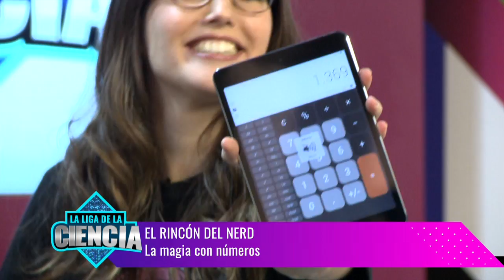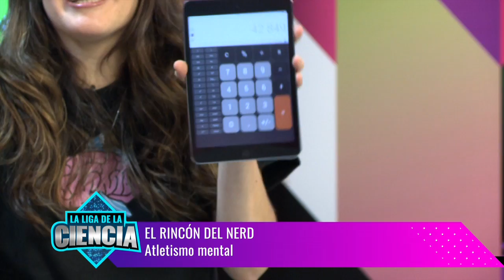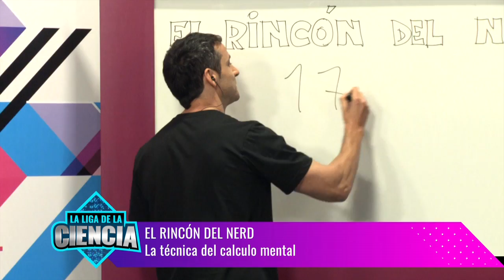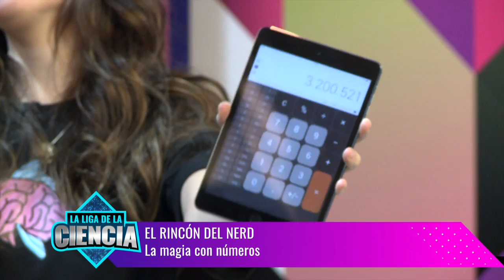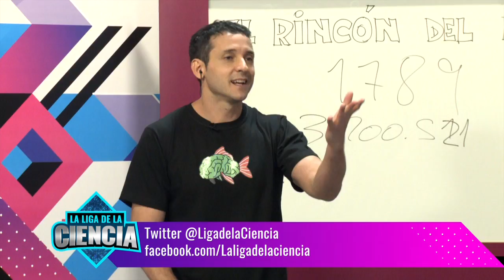El rincón del Nerd: atletismo mental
La liga de la ciencia . 30 de abril . Programa 4